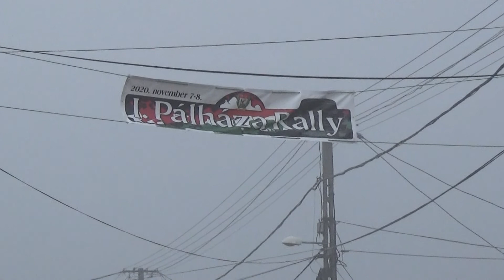I. Pálháza Rally2 2020 Határ Attila-Éhn Dániel